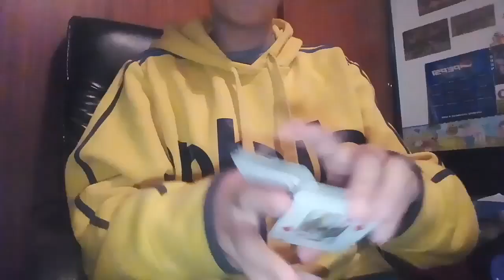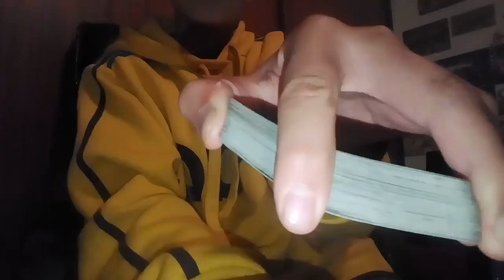Rifleo con cartas. (Tutorial) Bielo Magic.